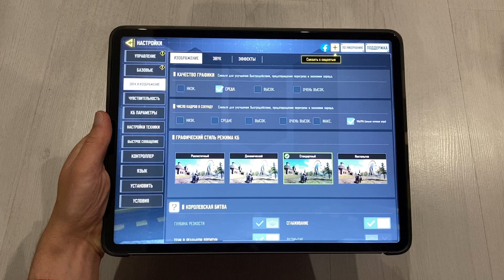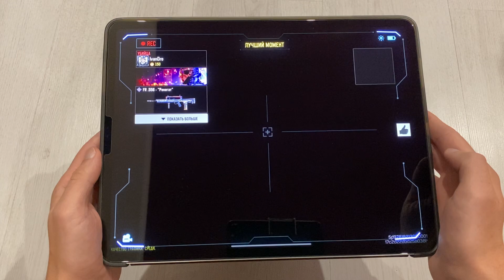iPad Pro 12.9” M1/Call of Duty Mobile/120FPS/September 2022